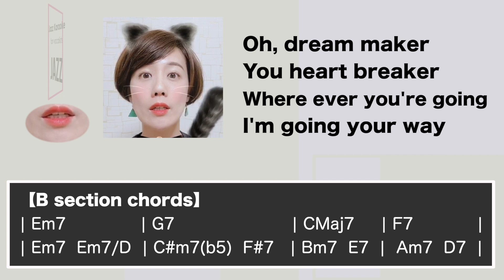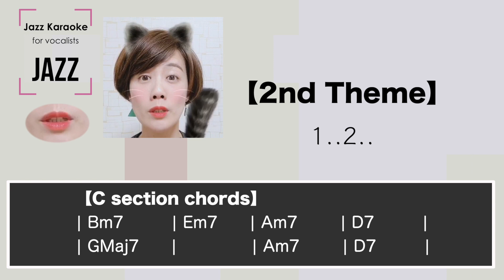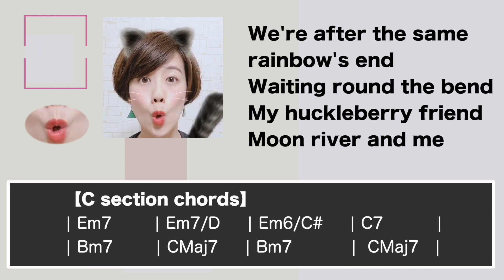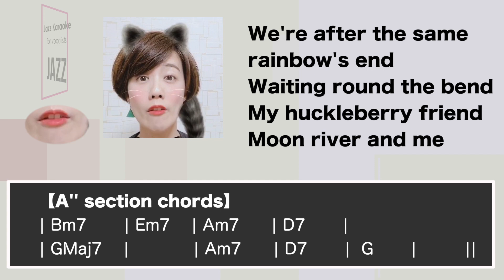Moon river [sing along background music] JAZZ KARAOKE for female singers - Audrey Hepburn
This is a "Sing along KARAOKE music" of "Moon river" for female singers. You can sing this song with high quality singalong KARAOKE track.

🌻🌻Information about this karaoke music track "Moon river" SWING Jazz Vocal Karaoke for female singers
▪️Key of G Major Tempo=85
▪️1st and 2nd theme:Slow Swing Jazz waltz style
▪️NO guide melody (4bars Intro)

▪️Composed by Henry Mancini
▪️Lyrics by Johnny Mercer

I try to make a brand-new high quality sing along JAZZ KARAOKE for you🎁